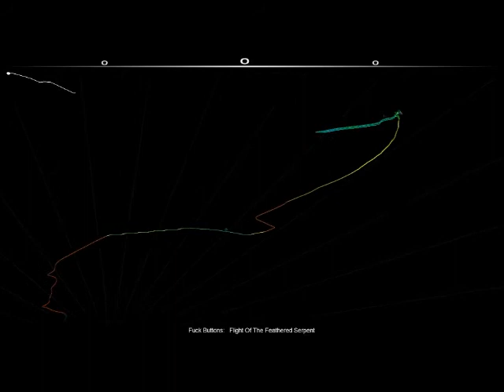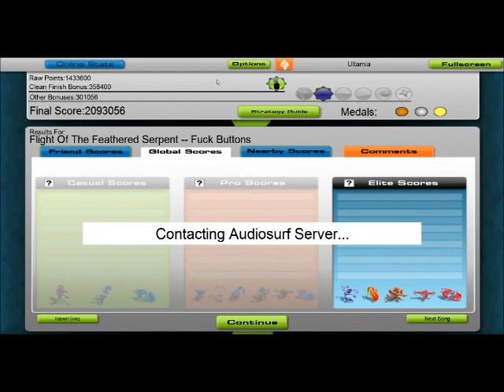The audiosurf failer attempts FOTFS at 7:30am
...and beats his old score?